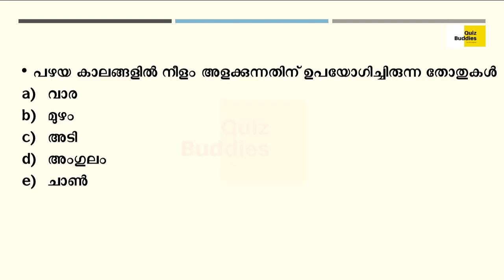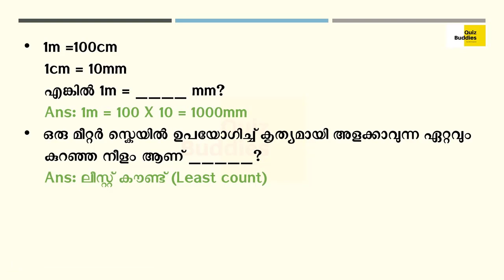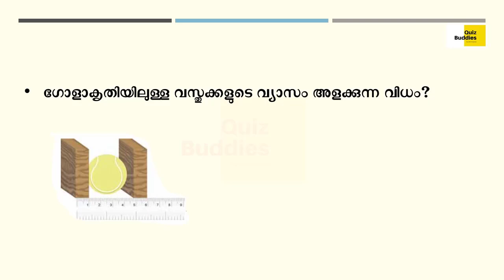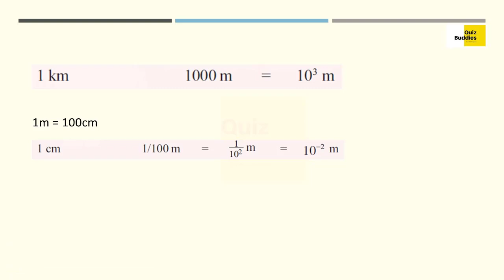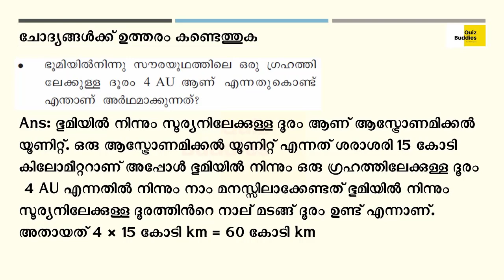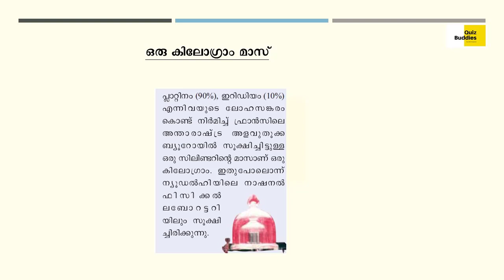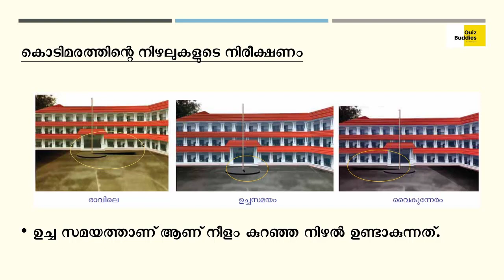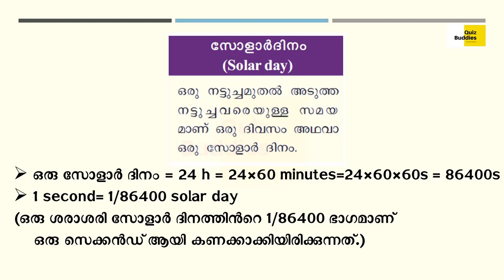SCERT Class 8 Basic Science | Chapter 8 | Kerala PSC Exam Reference | Video Part 12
This video class is based on SCERT Class 8 Basic Science Chapter 8, അളവുകളും യൂണിറ്റുകളും.
Reference for various competitive examinations like Kerala PSC exams.